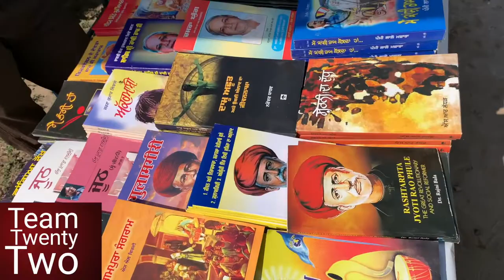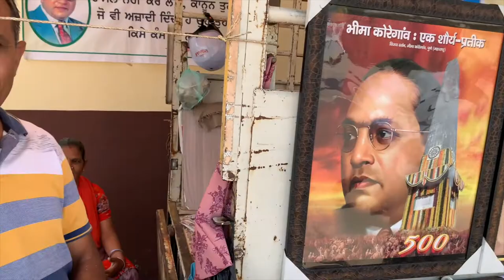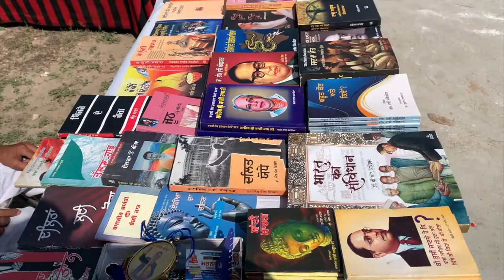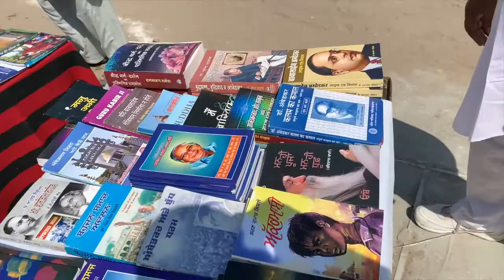Thanks Sir Madam धन्‍यवाद सर मैडम जी|| सुधीर राज सिंघ || Sudhir Raj Singh ||Pali Language